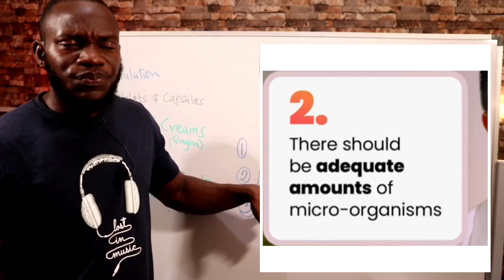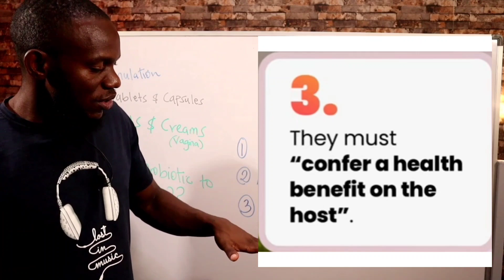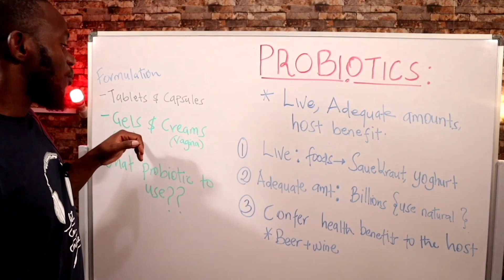Power of Probiotics: Unleash Your Gut's Natural Healing Power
It's important to understand the impact that good bacteria in your gut has on your overall health and wellbeing. Probiotics are a type of beneficial bacteria that live in the intestines, and they play an important role in digestive and immune system health. In this video, we'll discuss how probiotics work, the potential benefits they offer, as well as how to get more of these beneficial bacteria into your daily diet. Tune in to learn about the science of probiotics and find out how you can improve your gut health and wellbeing.